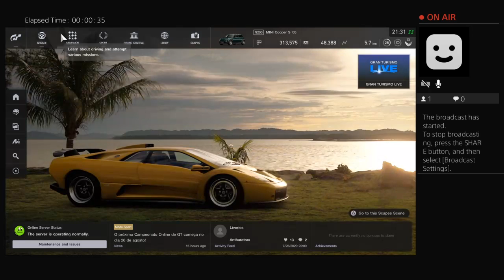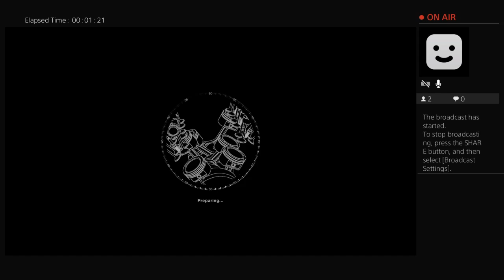Nurburgring Nordschleife - Mini Cooper S - Live transmission replay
Mini Cooper S na volta em Nurburgring.
Mini Cooper S lapping Nurburgring Nordschleife!